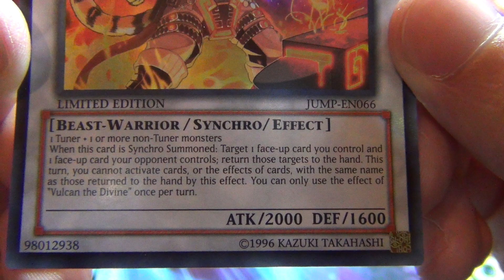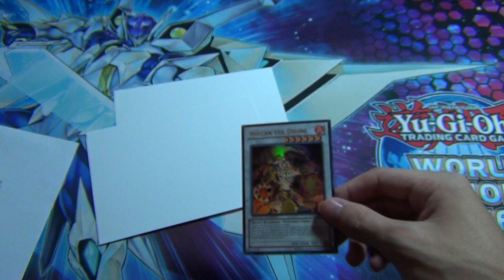Yugioh Shonen Jump Alpha Opening - Vulcan the Divine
What up you guys here is a Shonen Jump Alpha Opening of Vulcan the Divine! Most people already got it or are recieving this card now but just wanted to show it to you guys! Stay tube for Shadow Spector Sneak Peek videos!